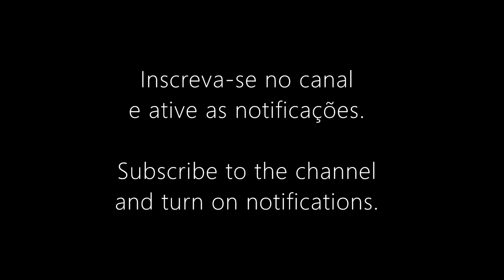MELHORES FOTOS 2022 Marcio de Almeida Bueno Fotografia retrospectiva photo 写真撮影 攝影 фотография 後知恵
Gravação: dezembro de 2022 no Estúdio Luiz, em Porto Alegre